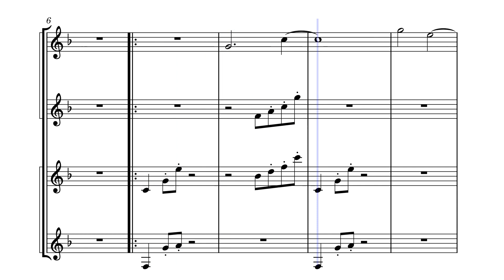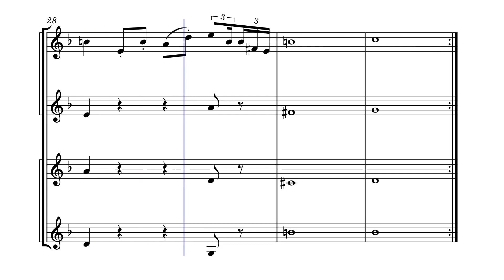Lookout Landing Clarinet Quartet